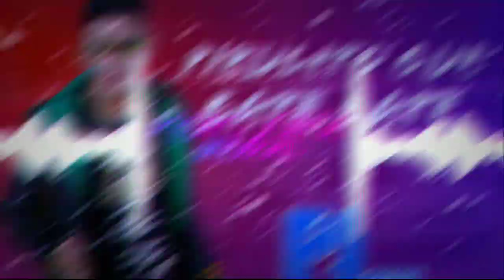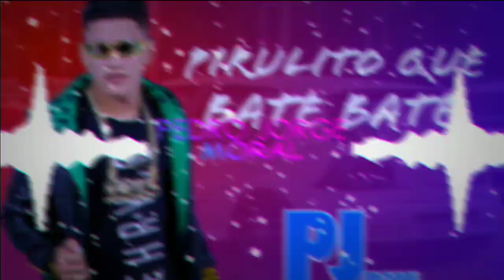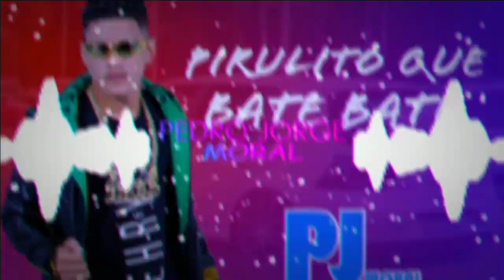PIRULITO QUE BATE BATE [NOVA] - PEDRO SOUZA